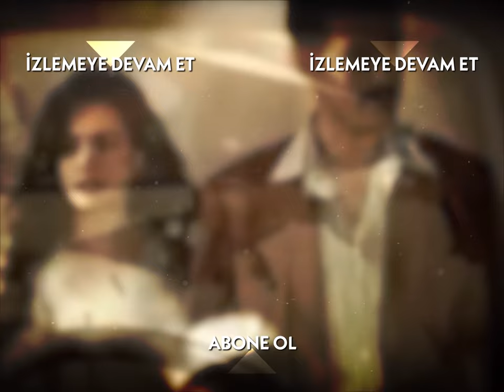Muzaffer'le Arama Girme! - Hanımın Çiftliği